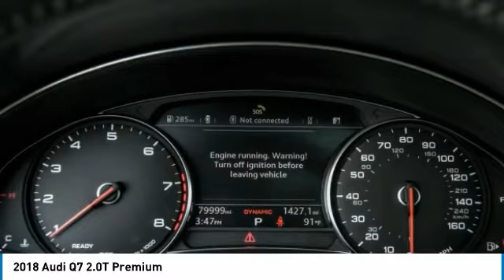2018 Audi Q7 P5914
2018 Audi Q7 2.0T Premium

Recent Arrival! 2018 Audi Q7 2.0T Premium quattro Night Black **AWD, **NAVIGATION SYSTEM, **NON SMOKER, **ONE OWNER, **HEATED FRONT SEATS, **PANORAMIC ROOF, **REAR VIEW CAMERA, **ALLOY WHEELS, **LEATHER INTERIOR, **HEATED STEERING WHEEL, **HANDS FREE BLUETOOTH, **INTELIGENT KEY, **PANIC ALARM, CLEAN AUTO CHECK, STREAMING AUDIO, XENON HEADLIGHTS, 3RD ROW SEATING, TIRE PRESSURE MONITORING, Audi Connect CARE, Audi Connect PRIME & PLUS, Audi MMI Navigation Plus Package, Audi MMI Navigation Plus w/MMI Touch, Audi Smartphone Interface, Navigation System, Wheels: 20 10-Spoke-Star Design Bi-Color. COMPLETE 100% OF YOUR PURCHASE ONLINE AND WE WILL DELIVER THE CAR TO YOUR HOME/BUSINESS!brNissan of Orland Park is now a member of the Zeigler Auto Group. For A Great Experience is not just our motto -- it's how we do business. We have over 250 New, Certified Pre-Owned and Pre-Owned vehicles in stock. We have one of the best selections to choose from in the Chicagoland area. Come in and meet the new team at Nissan of Orland Park. The value of used vehicles varies with mileage, usage and condition.  Book values should be considered estimates only.brAwards:br  * 2018 KBB.com 10 Most Awarded Brands